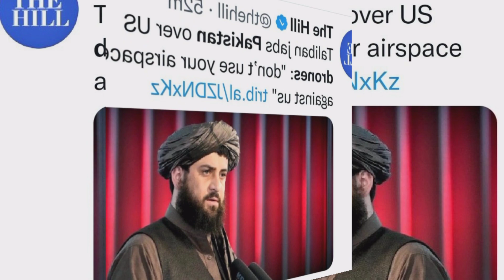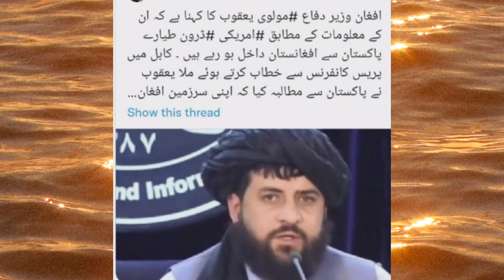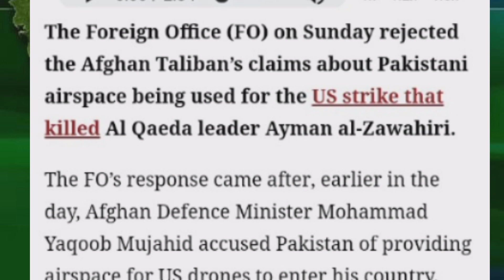Clash between pakistan and Taliban | یا اللہ تو ہی رحم فرما | haqeeqi TV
The Afghan defense Minister has alleged that Pakistan is allowing US drones to use its airspace The Pakistan Foreign Ministry has said that the Afghan government should not make accusations without evidence۔